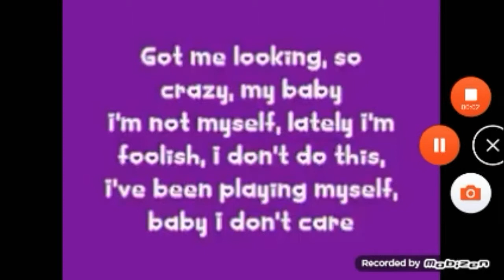That's silly c